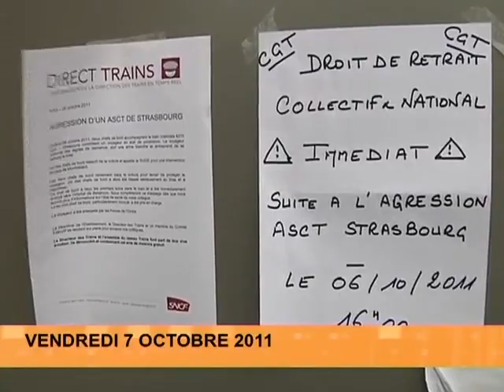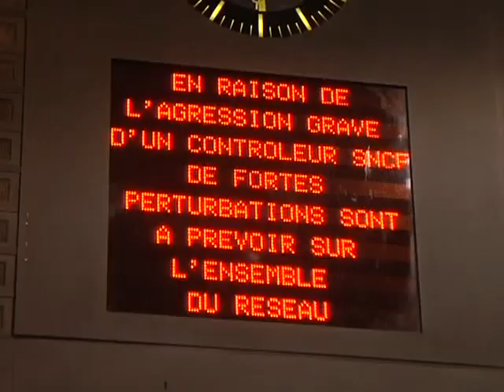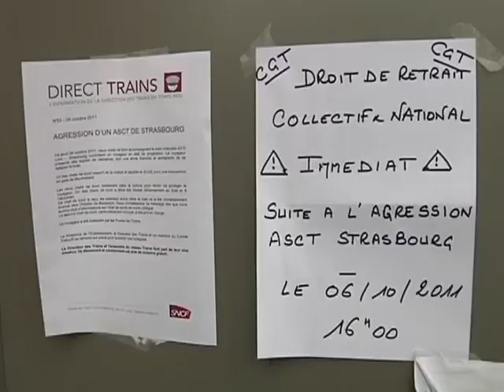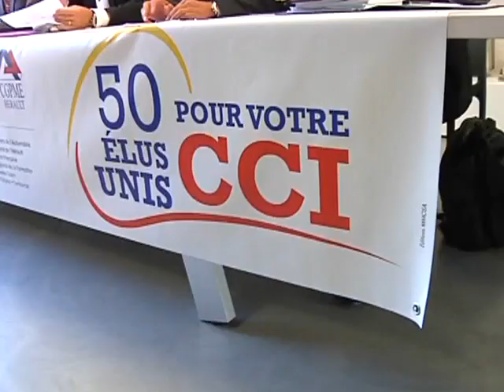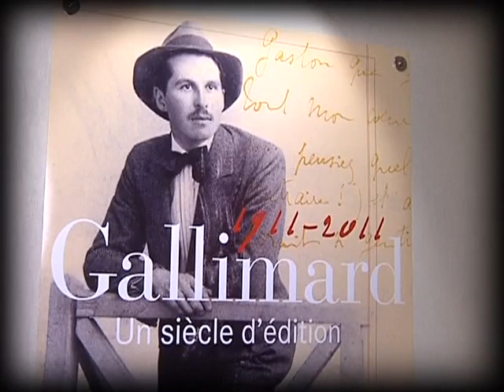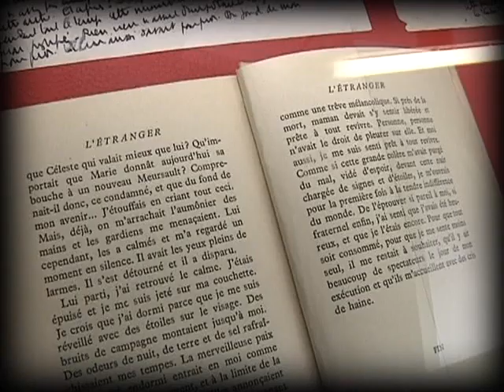TVSUD - Le JT du 07/10/2011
Sites webs/blogs, copiez cette vidéo avec le bouton "Intégrer" !